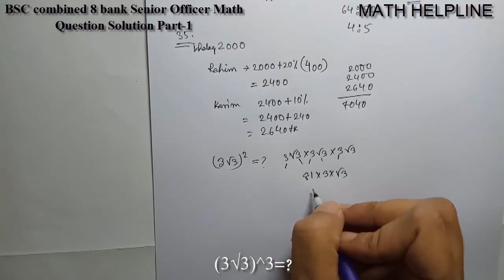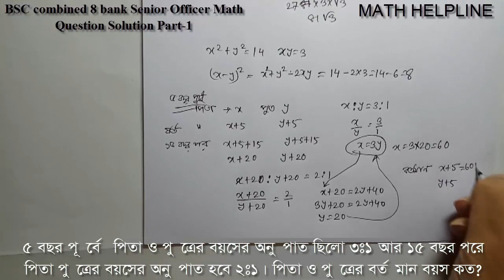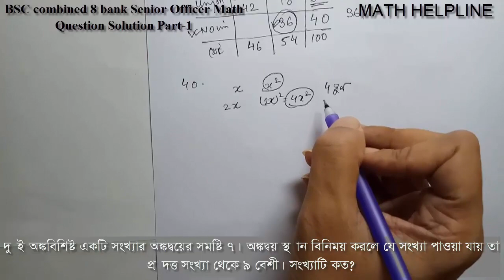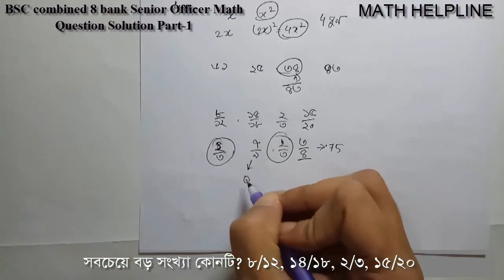BSCS combined 8 Bank Senior officer Math Solution Part 1 Exam Date 12.01.2018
mathhelpline mathhelpline BSC combined 8 Bank Senior officer Math Solution Part 1
বিএসসি সম্মিলিত ৮ ব্যাংক এর অফিসার ক্যাশ পরীক্ষার গণিত সমাধান